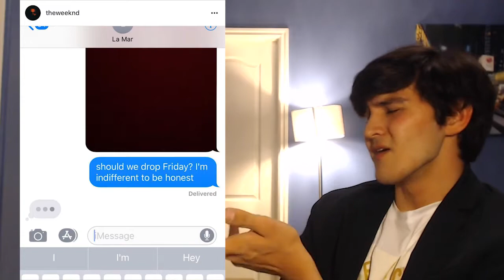The Weeknd - My Dear Melancholy, (Reaction/Review)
The Weeknd - My Dear Melancholy, (Reaction/Review) made by "Music With Bob" after his 2-months break from YouTube. When The Weeknd decides to bless your weekend. Enjoy!

10/10

Credits (Music Used in the Video): The Weeknd - My Dear Melancholy,

1. Call Out My Name
2. Try Me
3. Wasted Times
4. I Was Never There (feat. Gesaffelstein)
5. Hurt You (feat. Gesaffelstein)
6. Privilege

Photo at the end of the video by Jamakassi on Unsplash